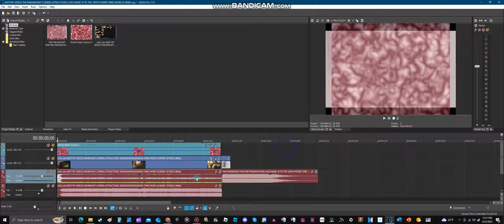How to Make 10 TO THE 100TH POWER TIMES MORE SCARIER (FIXED)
Fixed because I did the tutorial wrong.